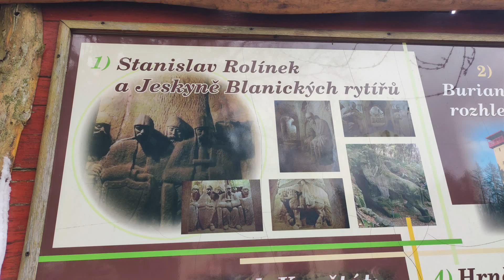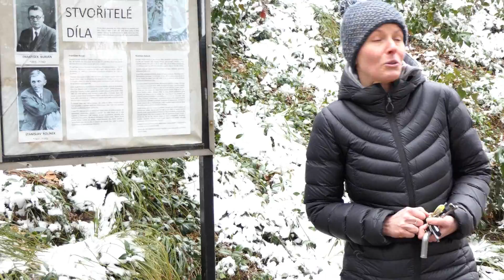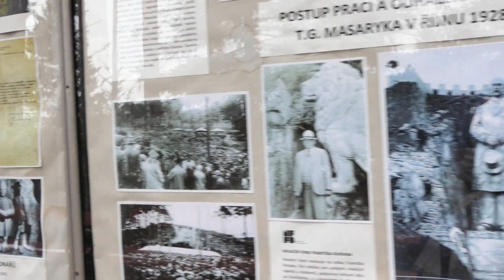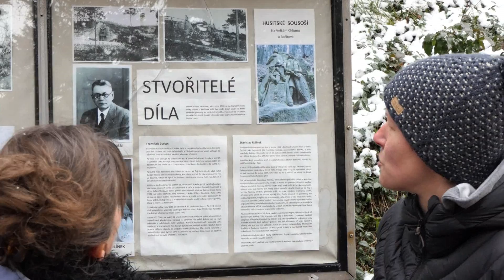BRNO ART ŽURNÁL NA NÁVŠTĚVĚ V KUNŠTÁTU.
Kam vedly naše kroky tentokrát? I přes nepřízeň počasí to bylo jedním slovem skvělé.
Kunštát, písemná zmínka o městě pochází z roku 1279 jako přídomek Kuny, jehož jméno je variantou germánského jména Konrád. V roce 1281 se zmiňuje jako Chuno de Chuonstat. Zakladateli města byli páni z Kunštátu. Hrad se písemně dokládá v roce 1360. V roce 1448 se stal majitelem zdejšího panství Jiří z Kunštátu a Poděbrad. Toto kouzelné místo nabízí mnoho cílů, které jsou nejen velmi zajímavá, spojená s naší historií, ale hlavně je zde mnoho tvůrců a keramika je doménou tohoto městečka. A tak jsme navštívili Jeskyni Blanických rytířů, která je unikátní dílo inspirované českou historií. Nachází se nedaleko města Kunštátu, na kraji obce Rudka, v nitru kopce nazvaného Milenka. Přivítali nás manželé Josefa a Zdeněk Popelkovi a strávili jsme s nimi společně opravdu zajímavý a naplněný čas. Dozvěděli jsme se také o přípravách letních setkání, které jsou pravidelně věnovány tomuto okouzlujícímu místu.
Dokument zpracovala: Kateřina Dubovcová